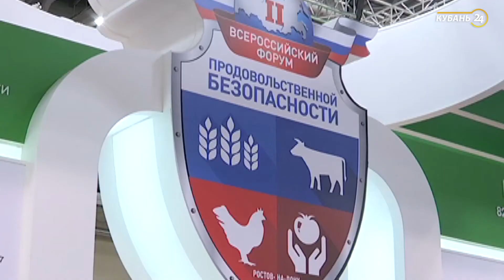«Край аграрный». Картофель и рыба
Кубань считается главной житницей страны и лидером агропромышленного комплекса. Крупные хозяйства, фермеры и личные подсобные хозяйства обеспечивают продовольственную безопасность страны.

 По данным статистики, ежегодно количество желающих работать на земле растет на 2%. «Край аграрный» рассказывает о последних тенденциях в сфере сельского хозяйства. Герои программы — фермеры, ученые, бизнесмены — успешно опровергают утверждение о рискованности агробизнеса. Люди, чья жизнь связана с работой на земле, делятся секретами и опытом. На их примере можно убедиться, что сельское хозяйство сегодня — привлекательная для инвестиций и приложения сил отрасль производства.